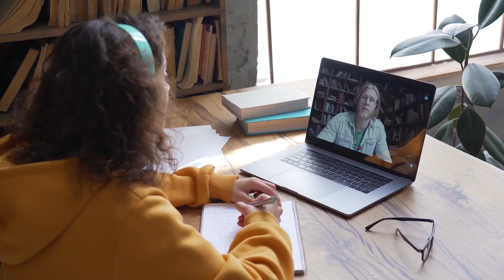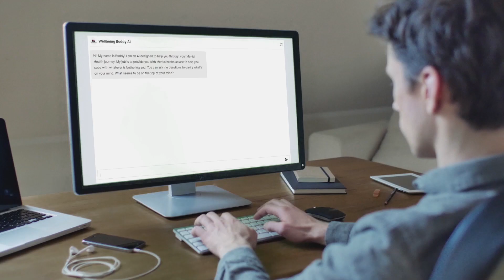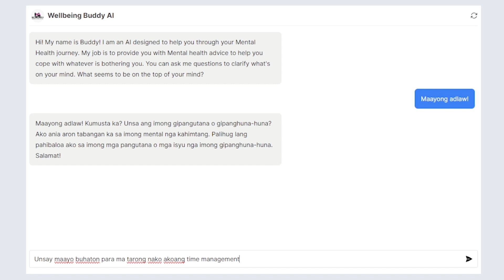What You Can Do For Your Mental Health At Home | Keeta PH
Trying out therapy for the first time? Put Wellbeing Buddy AI to the test, your new mental wellness sidekick 🦸‍♂️

A safe sanctuary, where you're free to delve into your thoughts and emotions, unburdened by judgment or the weight of societal norms 🫂👥

Photo: Kyrra Kho
Video: Kong de Guzman